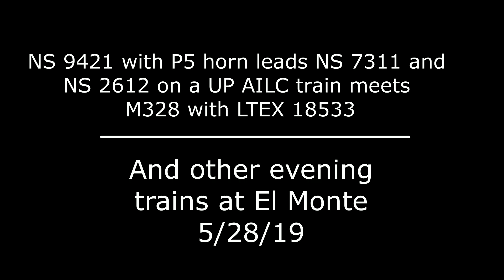5/28/19 NS 9421 with P5 horn leads the UP ZAILC train and more Metrolink trains through El Monte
Here are several trains we captured at the Metrolink El Monte station including Metrolink train 326 with friendly engineer shawn/shaw?(my apologies for not getting name right), Union Pacific ZAILC with NS P5 horn leader D9-40CW 9421 with NS SD70ACU 7311 and NS SD70M 2612 as trailing units roll just in time to meet a departing Metrolink train 328 with LTEX former GO in MIT paint 18533 leading eastbound(two good leader, one place), Metrolink train 333 and Metrolink train 330.

Warning, Shaky/blurry content may be present.
JonRailVideos2019